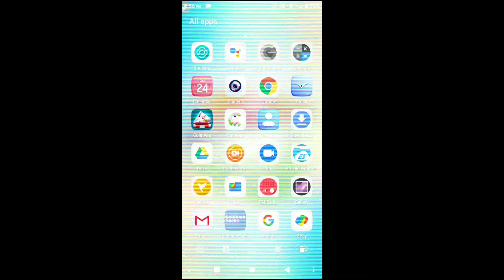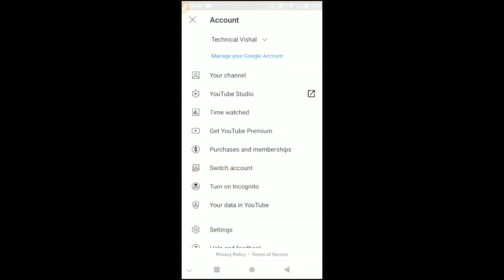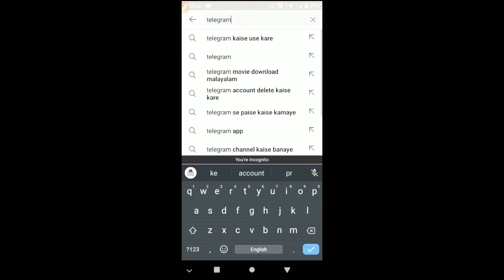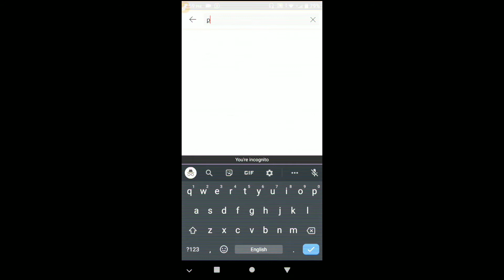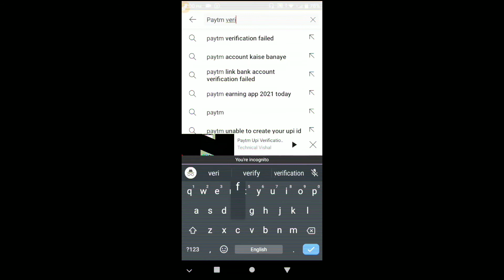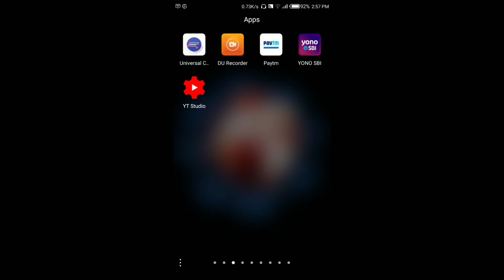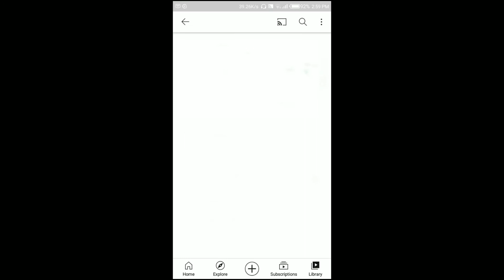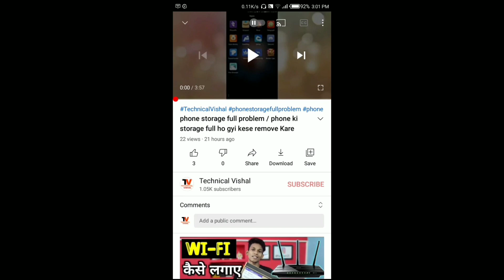how to complete 1k subscribers on youtube / How to grow you tube channel fast / 1 k sub kese kre